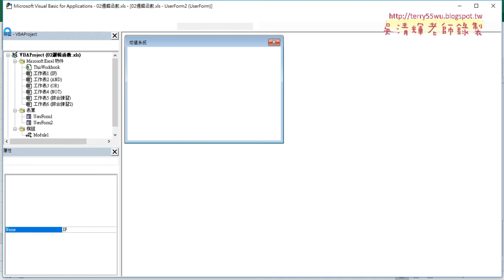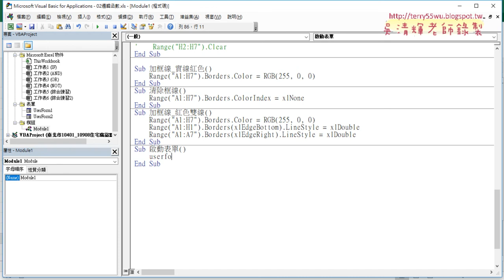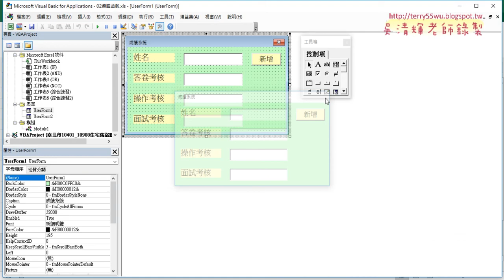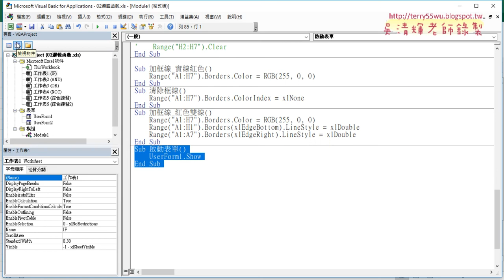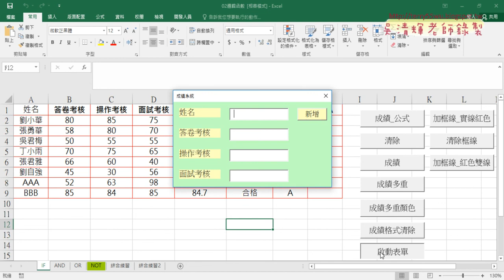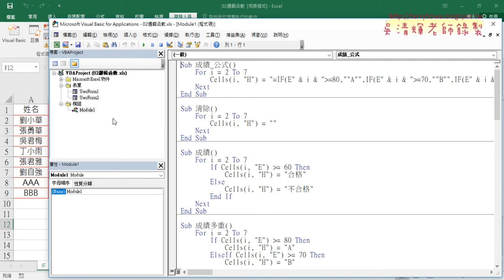05 啟動表單的兩種方式